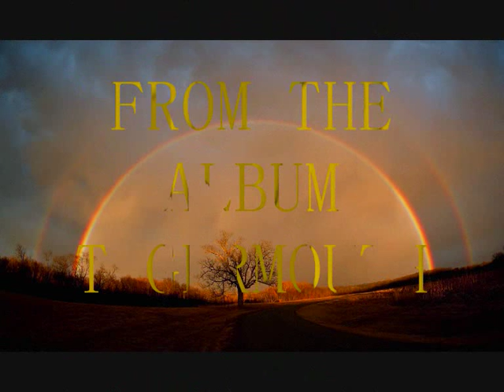Sneaker pimps ~ Kelli Ali.....Sunshine and rain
music and photos